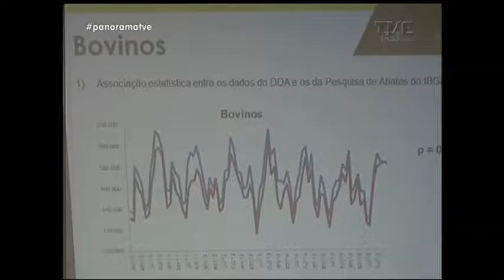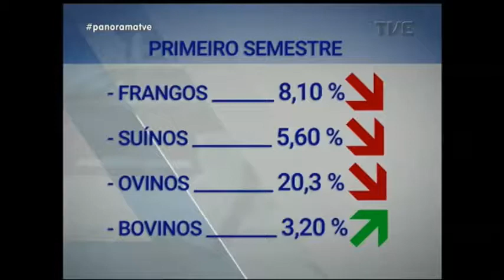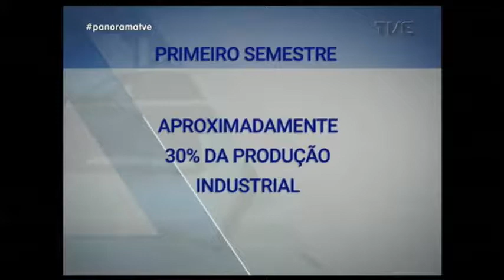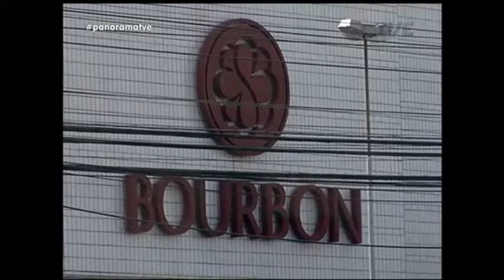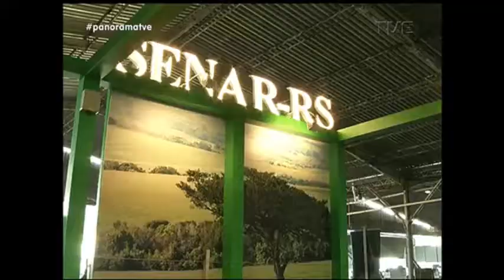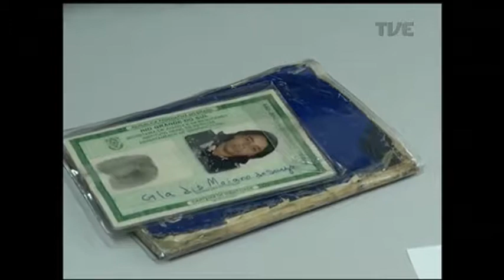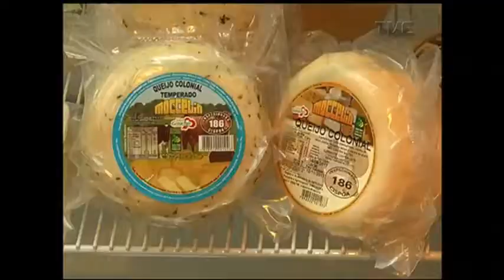Panorama | TVE - Expointer - 1/9/17